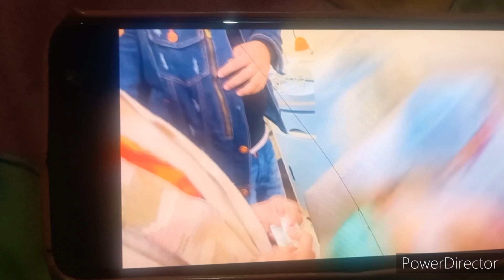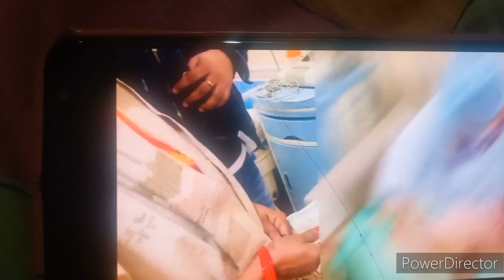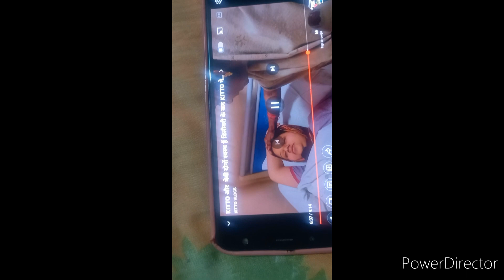आज मै बताती हु kitto&amit की बेबी नार्मल हुए या सिजेरियन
aaj Mai batata hu ki ktlitto& amit ki baby normal hue ya cesarean // shweta Manish vlog